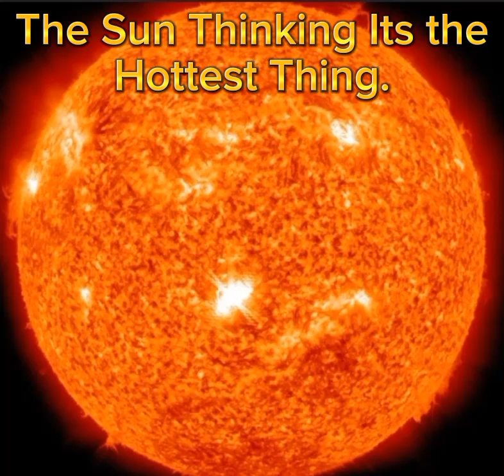The Sun Thinking Its The Hottest Thing. 2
Woooo (original song that was playing got copyrighted)